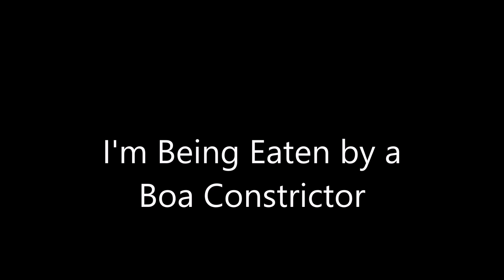I'm Being Eaten by a Boa Constrictor - But Why? Here's the rest of the story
Written, arranged, and performed by Patrick RIley
Original title, first and last verse by Shel Silverstein
Words Below

I’m being eaten by a Boa Constrictor, a Boa Constrictor, a Boa Constrictor
I’m being eaten by a Boa Constrictor, and I don’t like it one bit
My O gee, he’s up to my knee, now he’s finishing my thigh
He gobbled my toes, he’s nibbling on my nose, and gee it’s dark inside

I’m being chased by a Duckbill Platypus, a Duckbill Platypus, a Duckbill Platypus
I’m being chased by a Duckbill Platypus, and I don’t like it one bit
He’s nipping at my heels, and I’m starting to squeal, I didn’t know he was so fast
I guess I shouldn’t have teased him, it didn’t please him,
I should’ve stayed off the grass

I’m being bitten by a Vampire Bat, a Vampire Bat, a Vampire Bat
I’m being bitten by a Vampire Bat, and I don’t like it one bit
He’s biting my neck, but O what the heck, you know it’s all in vein
I woke him up from his nap, I’m such a sap, I’ve only me to blame

I’m being kicked by a Wallaby Wombat, a Wallaby Wombat, a Wallaby Wombat
I’m being kicked by a Wallaby Wombat, and I don’t like it one bit
He’s broken my knee and my leg, you see, I shouldn’t have called him names
He’s hopping mad, and I’m kind of sad I played this silly game

So then, here is a list of all the other animals that I have ticked off

An Aardvark, a Bandicoot, a Carpentarian Zyzomy
A chinchilla, a Dingo doggy, and a Dodo birdy
An Emu, a Fat-Tailed Gecko, and a Giant Two Toed Sloth
A Horny Toad, a Manatee, and a Northern Hairy Nosed Wombat

There was that Marsupial, the Numbat, and the Nematode
The Ocelot, the Osprey, and O yes, the Orangutang I rode
The Potoroo, the Praying Mantis, and the Predacious Stinkbug
The Saber-toothed Tiger buried me in a hole that he had dug

I won’t ever forget the Sea Slug, and the Yakiti Yak Yak Yak
Or the Terrapin, and the Tasmanian Devil that I fed Ex-Lax
So now I’m finally getting what I deserve for my wisecracks

Because…

He gobbled my toes, he’s nibbling on my nose, and gee it’s dark…